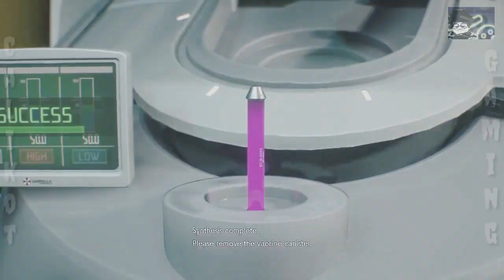let's play Resident Evil 3 remake part 19 -Calikot Gaming